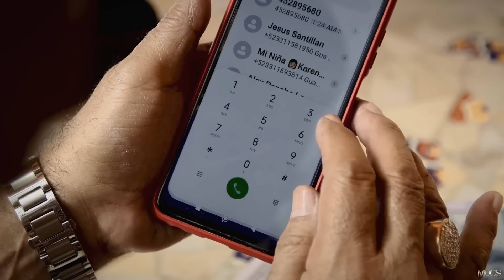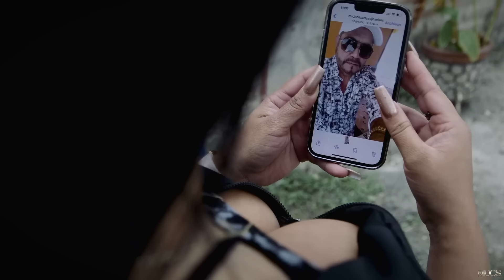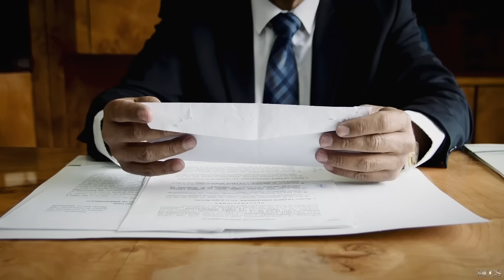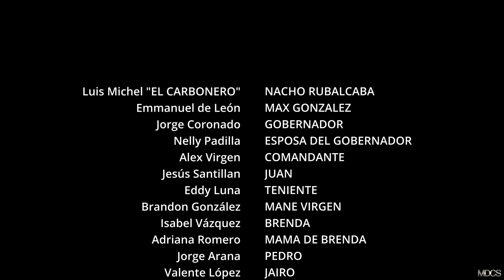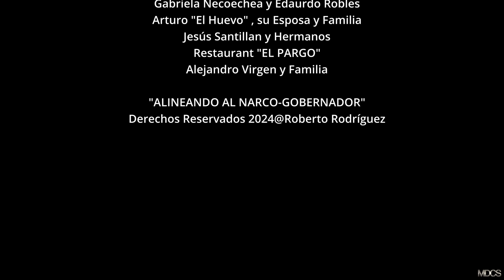ALINEANDO AL NARCO GOBERNADOR Pelicula de Narcos completa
En esta emocionante película de narcos, se revela la verdadera historia del gobernador corrupto que se alineó con el cartel de drogas más poderoso de México.  Descubre cómo el líder del cártel y el Gobernador se enredan en un juego de poder y traición.

Largometraje con todos los derechos mundialmente reservados y legales en exclusiva para este canal de YouTube, bajo Licencia con ROBERTO RODRIGUEZ, Productor Ejecutivo

“ALINEANDO AL NARCO-GOBERNADOR”

En "Alineando al Narco Gobernador", la línea entre el poder político y el mundo del narcotráfico se difumina peligrosamente. Cuando un despiadado narcotraficante decide expandir su imperio hacia el extranjero, su camino se cruza con el gobernador de la región, un hombre aparentemente incorruptible.

Sin embargo, bajo la superficie de la política, el narco tiene un as en la manga: evidencia incriminatoria que podría destruir la reputación del gobernador y arruinar su carrera política para siempre. Con esta amenaza pendiendo sobre su cabeza, el gobernador se ve obligado a tomar decisiones desesperadas y moralmente cuestionables para proteger su posición y su vida.
A medida que la tensión aumenta y las vidas están en juego, "Alineando al Narco Gobernador" explora los límites morales y éticos de aquellos que buscan el poder y la supervivencia en un mundo dominado por la corrupción y el crimen organizado. ¿Quién saldrá victorioso en esta peligrosa lucha de voluntades entre el bien y el mal?

Reparto:

Luis Michel “EL CARBONERO”-Emmanuel de Leon-Jorge Coronado-Nelly Padilla

Guión Cinematográfico:  Luis Michel
Director de Fotografía:  Luis E. Rico Soltero
Genero: Accion
Duración: 89 minutos
Formato: HD Alta Definición
Año de Producción: 2024
Productor: Roberto Rodriguez
Director: Luis Michel